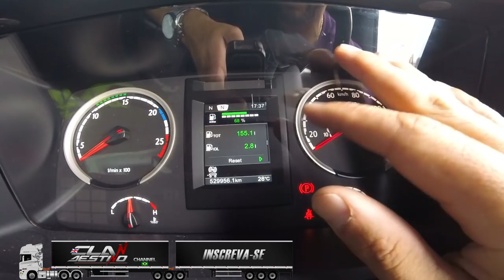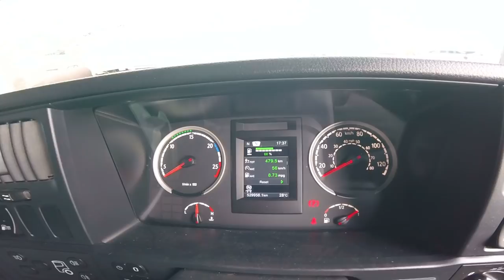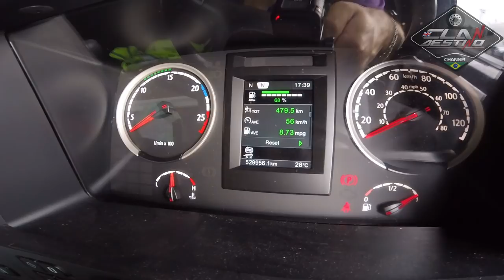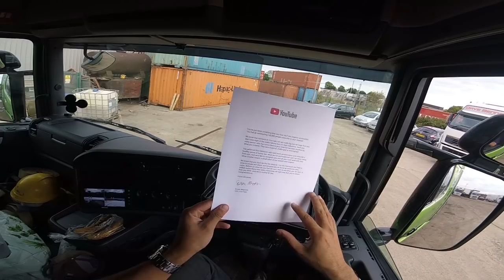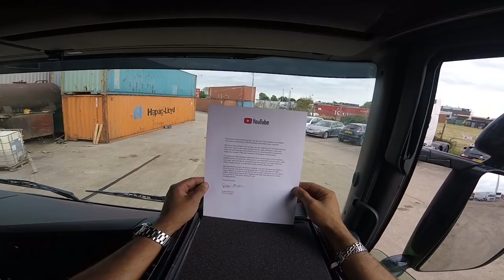Concluindo a Media do Scania + Placa dos 100K INSCRITOS